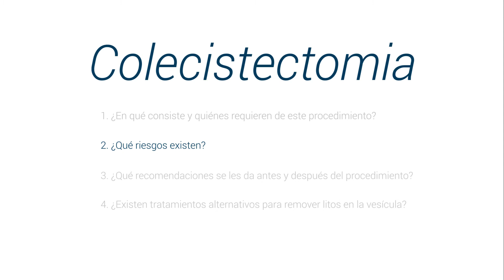Colecistectomía: cirugía de vesícula biliar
Conoce todo sobre la colecistectomía de la mano del Dr. Roberto Délano Alonso, destacado cirujano general y miembro de Top Doctors

La colecistectomía es un procedimiento quirúrgico que se realiza para extirpar la vesícula biliar. La vesícula biliar recoge y almacena la bilis, un jugo digestivo producido en el hígado.

Este procedimiento se realiza casi siempre en pacientes que tienen piedras o litos en la vesícula.

Los riesgos de una colecistectomía son los mismos que puede haber en cualquier otro procedimiento quirúrgico.

Antes de esta cirugía la persona debe estar en ayunas y después es muy importante guardar reposo.

Las piedras en la vesícula (cólico biliar, litiasis biliar) son causadas por el depósito progresivo de materias sólidas como colesterol o proteínas en la vesícula biliar o en el conducto biliar.

0:09 ¿Qué es una colecistectomía?

0:33 ¿Qué riesgos existen?

01:20 ¿Qué recomendaciones hay antes y después de la cirugía?

02:00 ¿Existen tratamientos alternativos?